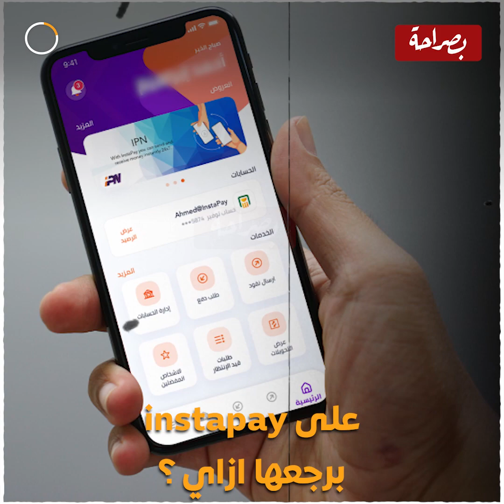اتحول ليها 50 ألف جنيه بالغلط .. صولا عمر تبحث عن صاحب المبلغ الضائع